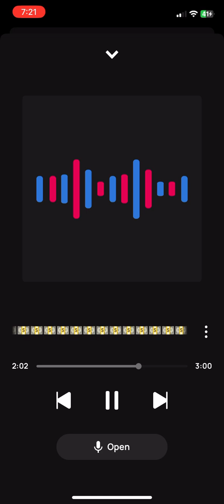King Solo Da Flame No Foolishness🙏🏾👕👕👕👔👔👔🆕🆕🆕⌚️⌚️⌚️💰💰💰= Positivity over Negativity